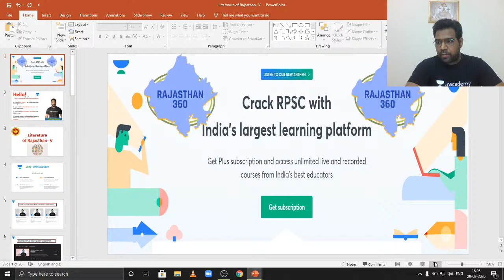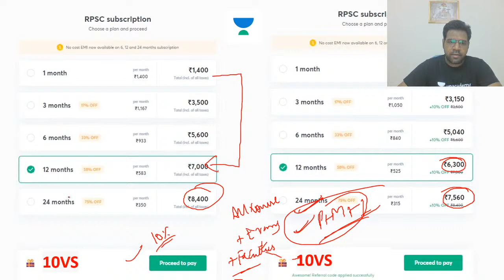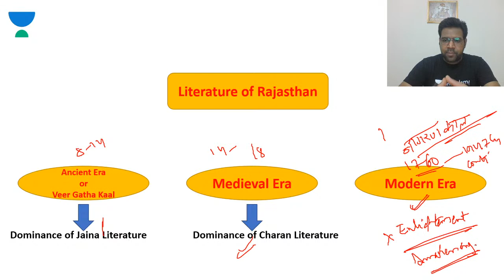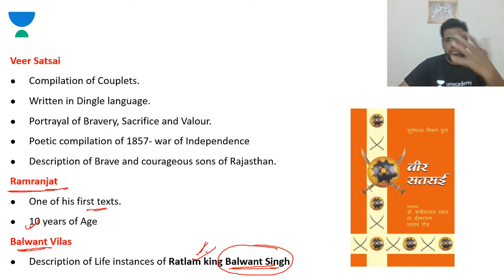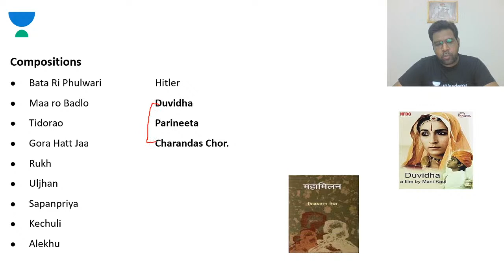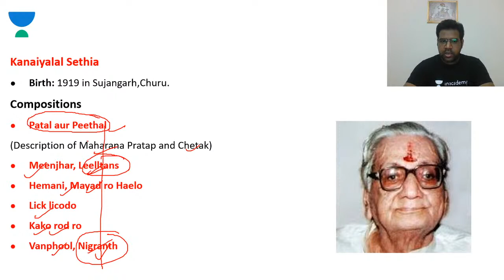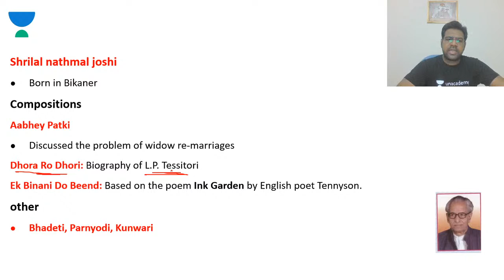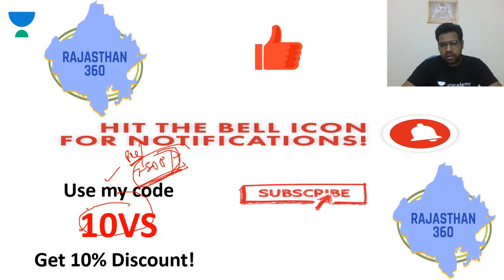Literature of Rajasthan | Part - V | Art & Culture | RPSC ACF/FRO 2020/21 | Dr. Varun Sharma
This is the latest video in the Art & Culture series where Sir will be covering the 'Literature of Rajasthan" for RPSC ACF/FRO 2020/2021 by Dr. Varun Sharma Sir. Varun Sharma is one of the best educators for RPSC ACF/FRO. If your target is RPSC ACF/FRO 2020, this video is very important for you. Watch the video till the end and Let’s Crack Rajasthan Exams!

Unacademy Subscription Benefits:

1. Learn from your favorite teacher
2. Dedicated DOUBT sessions
3. One Subscription, Unlimited Access
4. Real-time interaction with Teachers
5. You can ask doubts in a live class
6. Limited students
7. Download the videos & watch offline

RPSC 2020
RPSC Preparation
RPSC
RPSC 2020
Best Educators for RPSC
State PSC